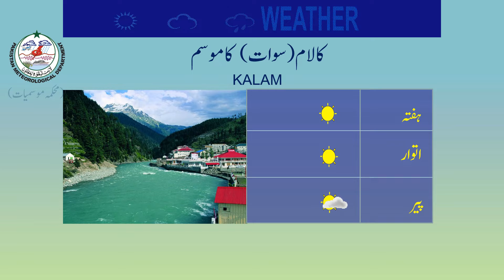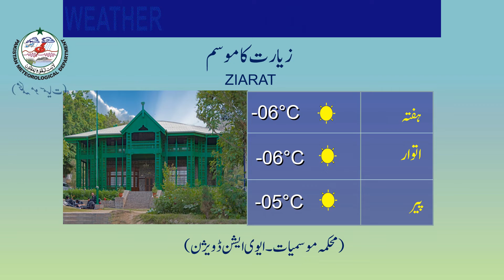Weather Update for Tourists | 15-01-2021